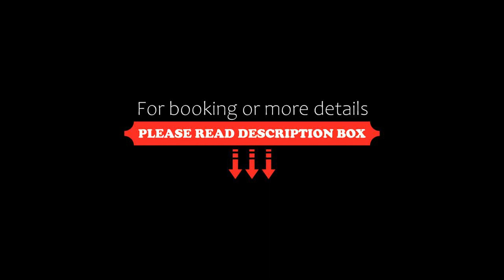Polat Palandöken, Erzurum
About Property:
This 5-star hotel is just 5 minutes’ drive from Palandoken Mountain’s ski lifts. It offers ski lockers, an indoor swimming pool and a fitness centre. WiFi access and parking are free.
Polat Palandöken’s spacious, bright rooms have mountain views and a seating area. Each marble, en suite bathroom is stocked with bathroom amenities, a bathrobe and slippers.
Doruk Restaurant serves international cuisine including a buffet breakfast. Polat ...
Property Type: Hotel
Address: İbrahim Polat Cad. Palandöken / Erzurum, 25000 Erzurum, Turkey
Searching For
1. Polat Palandöken - Erzurum
2. Polat Palandöken - Erzurum Address
3. Polat Palandöken - Erzurum Rooms
4. Polat Palandöken - Erzurum Amenities
5. Polat Palandöken - Erzurum Offers and Deals
Audio Credit:
Track Title: Reasons To Hope
Artist: Reed Mathis